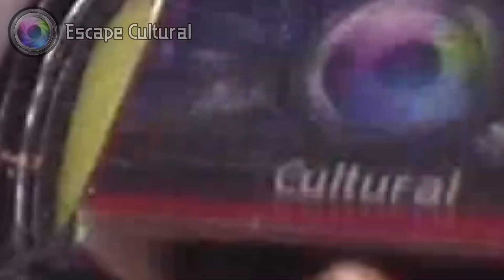INFORME PERMITIDO - ESCAPE CULTURAL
Se encuentra en temporada "Permitido", obra teatral dirigida por Haysen Percovich, escrita por Pablo Dos Reis y producida por Workshop Centro Artístico que cuenta con las actuaciones de Lilian Schiappa Pietra, Lía Camilo y Vero Rova . Funciones: Martes 15, 22 y 29 de Octubre de 2024 a partir de las 8:00 pm en Teatro Barranco  (Av. Grau 701 - Barranco). Las entradas las consigues en Atrápalo y boletería del teatro